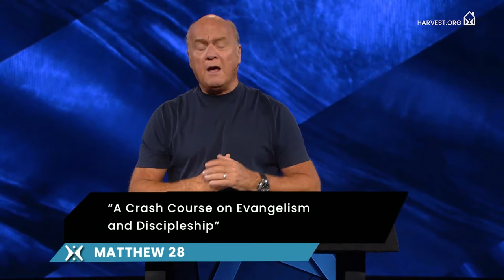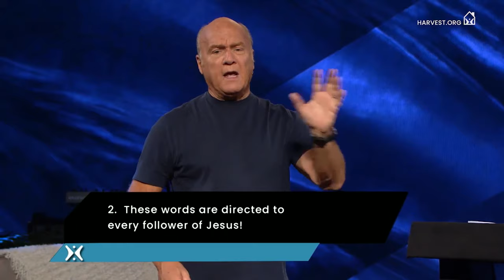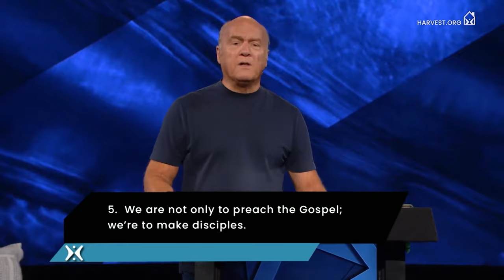A Crash Course on Evangelism and Discipleship (With Greg Laurie)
Support Harvest at Home, help us spread the gospel by going

To get daily devotions delivered right to your phone visit us